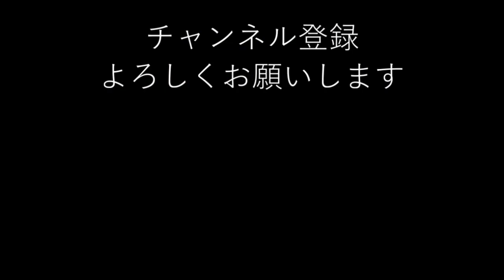【ごはんバーガーオマケ】マックに続いてモスのライスバーガーも食べてみた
マックのごはんバーガーを食べるときに
他のバーガー店のライスバーガーないかなって調べたら
モスにもあったので、一つだけ買ってみた。
一つだけの理由は、むいはともかく、
かっちゃんが食べきらないだろうな、と思ってたからね。
(´・ω・`)